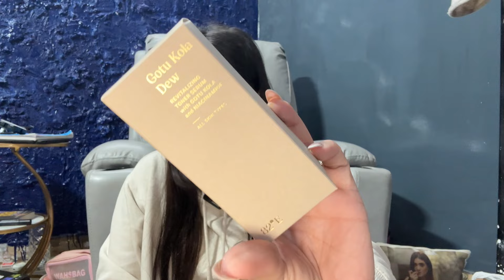Nykaa Sale Haul - PART 2 | Makeup, Skincare & Haircare | PARIDHI BAKSHI